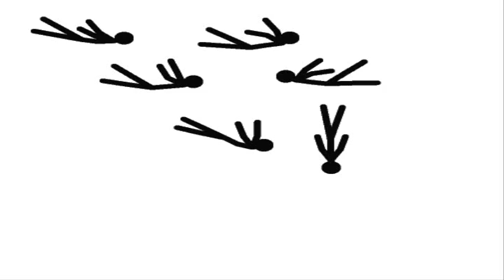Pivot Pot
clips of pivot stick figure animation